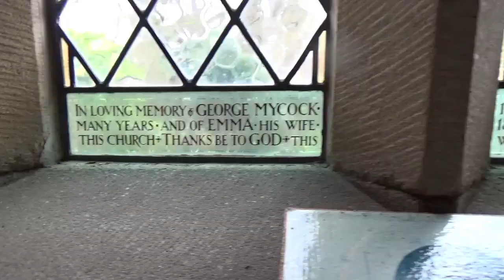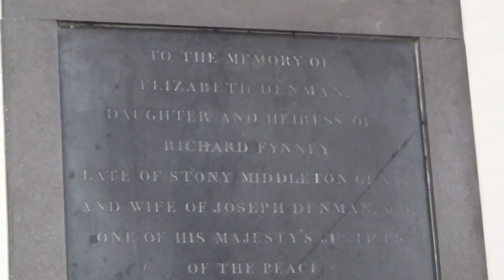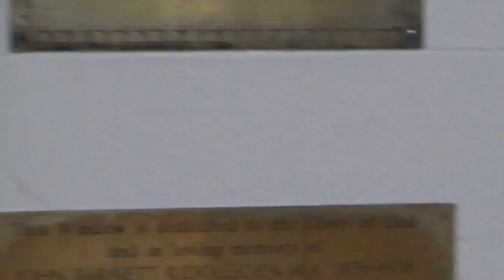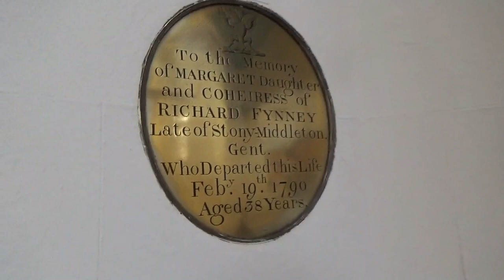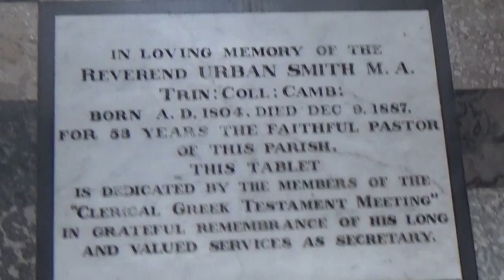1415 AD - St Martin's Church , Stoney Middleton, Derbyshire, England UK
A wander around St Martin's Church , Stoney Middleton, Derbyshire, England UK